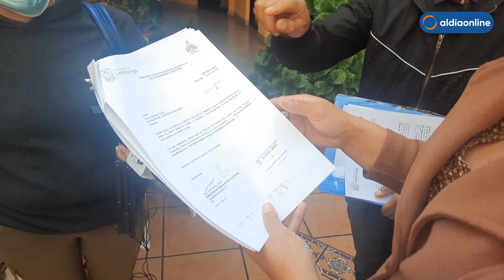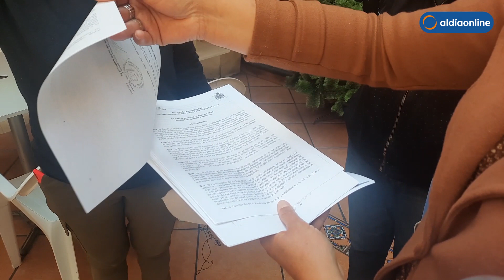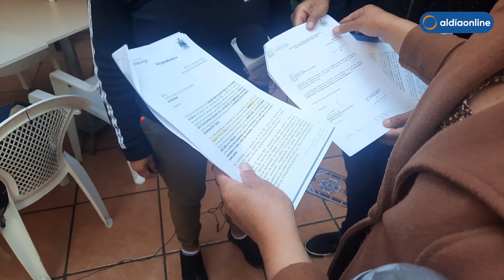CONTINUA LA MOLESTIA EN LA CIUDADANÍA POR POSIBLE EXPROPIACIÓN DE TERRENOS POR EL GADM LATACUNGA.